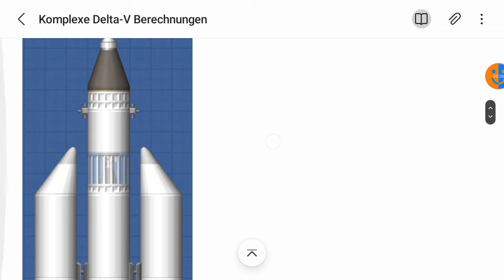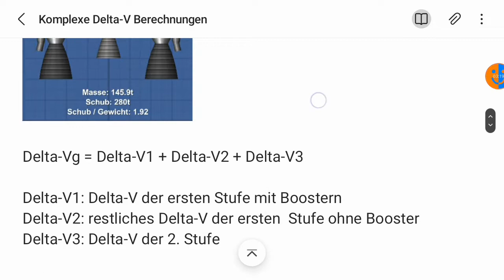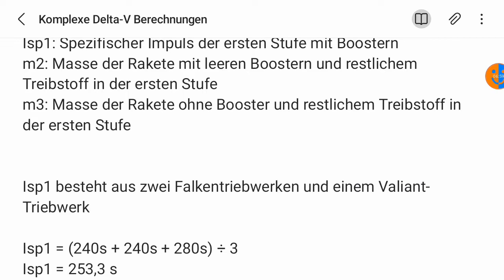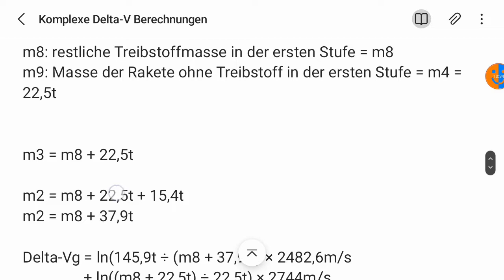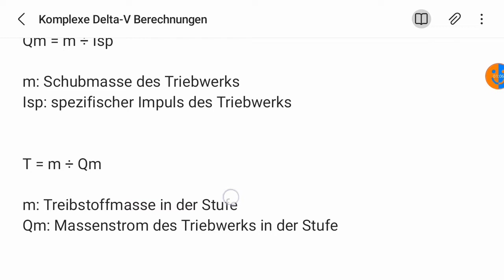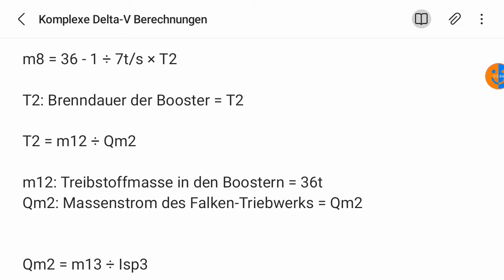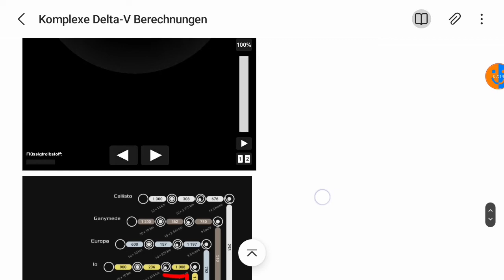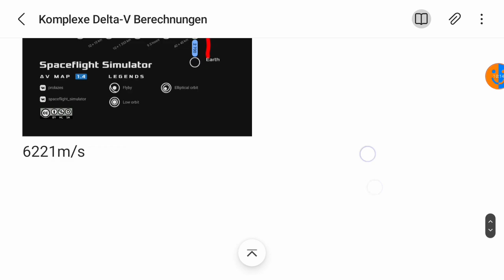Delta-V für Raketen mit Boostern | SFS Analytics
PDF-Dokument vom Video